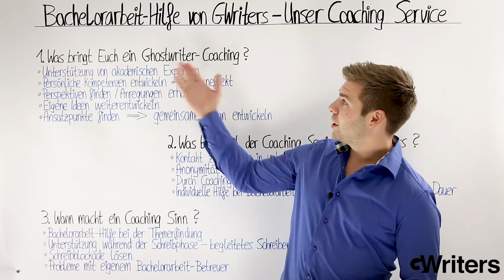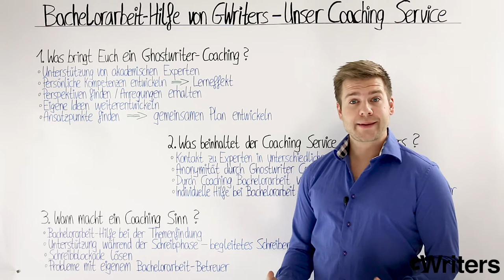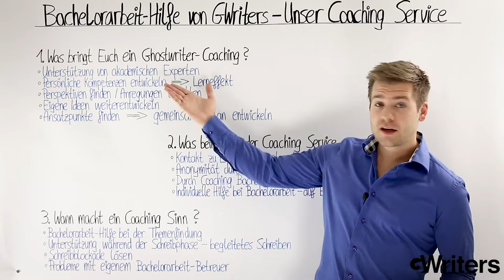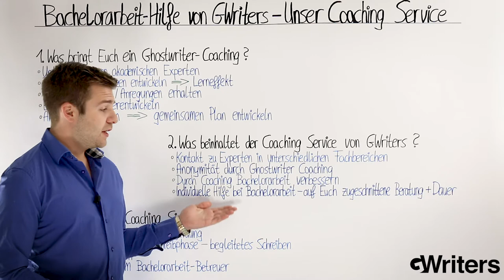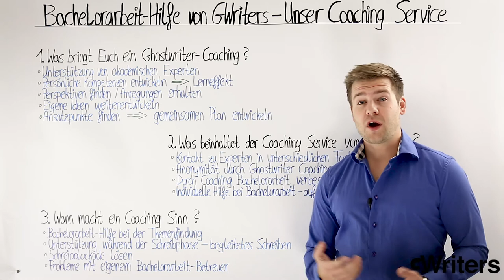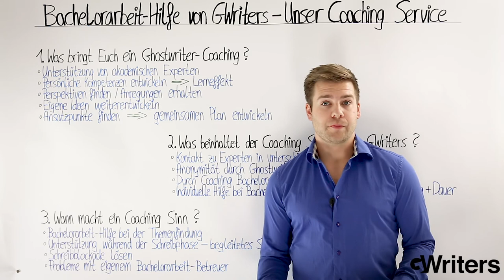Bachelorarbeit Hilfe von GWriters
GWriters • • GWriters ist eine wissenschaftliche Agentur für akademisches Ghostwriting, Lektorate, Coachings und weitere Ghostwriting Services.

Als renommierte Ghostwriting Agentur gehört selbstverständlich auch die professionelle Unterstützung unserer Kunden beim Verfassen ihrer Bachelorarbeiten zu unseren akademischen Dienstleistung. Unsere Ghostwriter unterstützen Sie nicht nur in Form der Erstellung von von Mustervorlagen für Ihre Bachelorarbeit, sondern auch durch gezielte Coachings.

Im Rahmen eines solchen Coachings können wir Ihnen vollumfassend während des gesamten Schreibprozesses - sog. begleitetes Schreiben - oder auch punktuell im Bezug auf bestimmte Themenaspekte wertvolle Hilfestellung bieten. So können wir Sie beispielsweise flexibel unterstützen, wenn Sie Hilfe bei Ihrer Bachelorarbeit für die Zusammenfassung der Theorie oder die Konzipierung Ihrer empirischen Untersuchung benötigen.

Kontaktieren Sie uns gerne jederzeit über unser Anfrageformular um in kürzester Zeit ein unverbindliches Angebot von uns zu erhalten. Auch wenn Sie sich nicht sicher sind, ob Sie ein akademisches Coaching benötigen oder sich eine Mustervorlage für Ihre Bachelorarbeit schreiben lassen möchten, helfen Ihnen unsere Kundenberater gerne, sich für die richtige Alternative zu entscheiden.